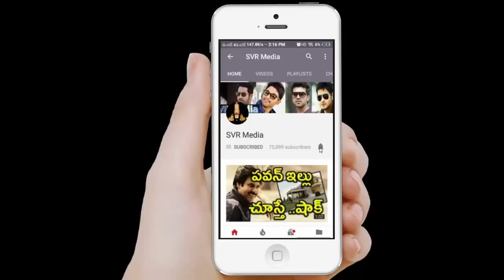చిరంజీవి భార్యను చూడగానే తీవ్ర భావోద్వేగానికి గురైన పవన్ చంటిపిల్లాడులా మారిపోయాడు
చిరంజీవి భార్యను చూడగానే తీవ్ర భావోద్వేగానికి గురైన పవన్ కళ్యాణ్  చంటిపిల్లాడులా మారిపోయాడు Pawan Kalyan And Chiranjeevi's Wife Spotted together